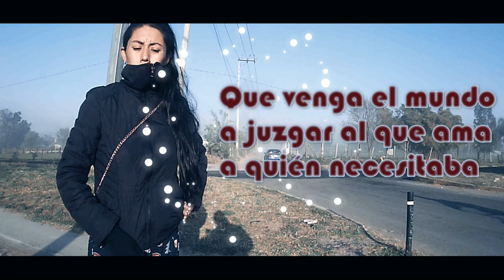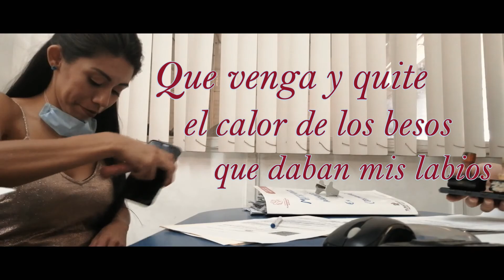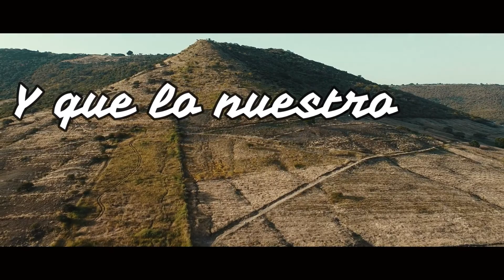My Valentine's Day │ Dia del amor 2021│ Que Lo Nuestro Se Quede Nuestro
Atribución: Carlos Rivera - Que Lo Nuestro Se Quede Nuestro (Versión Acústica)